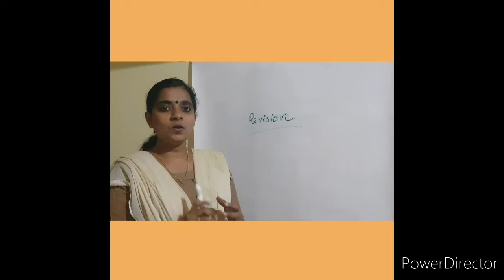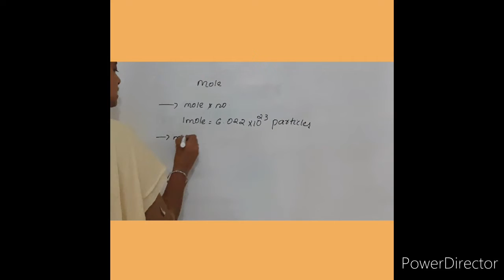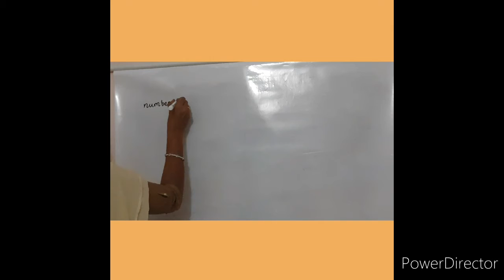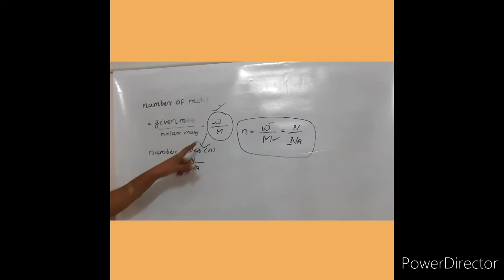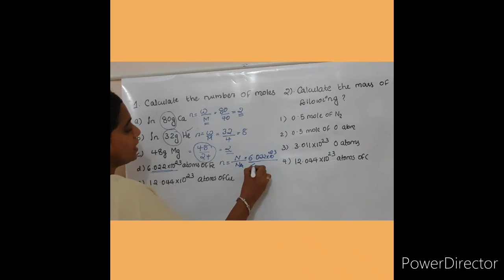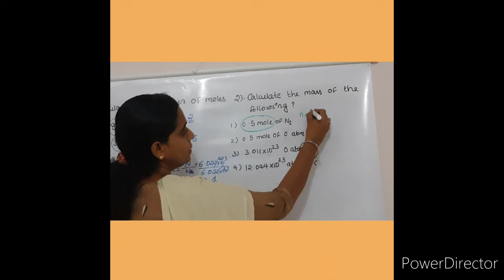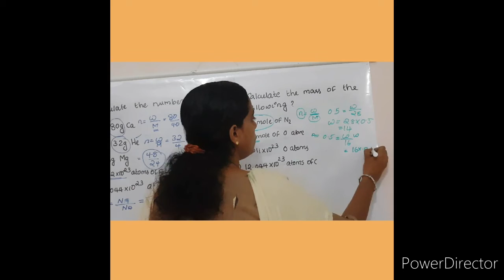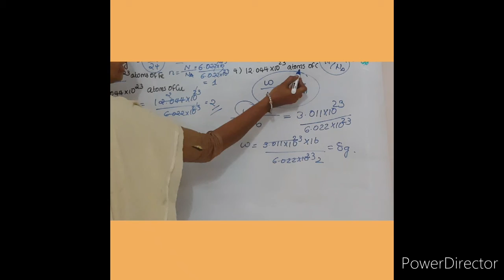Numericals - Revision On Basic Concepts - Chemistry Tutorial In Malayalam For Class 11